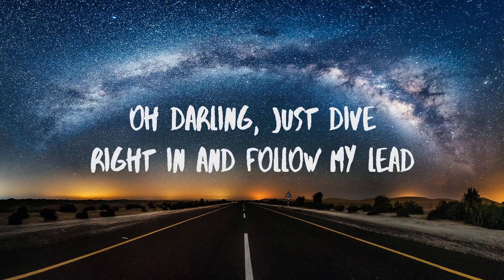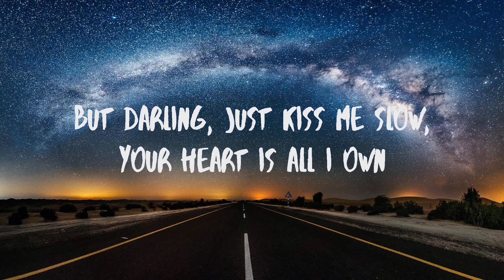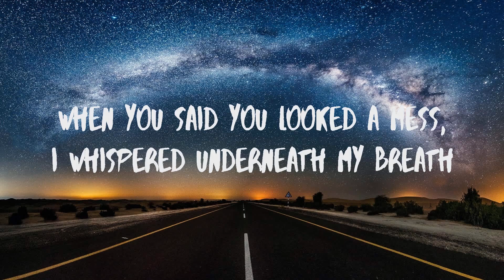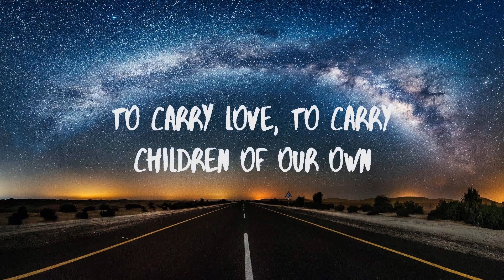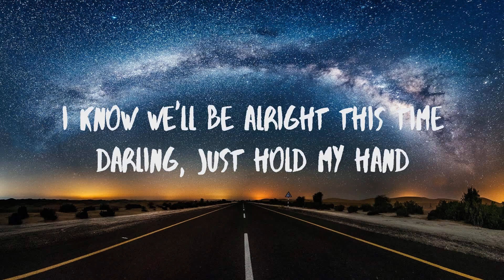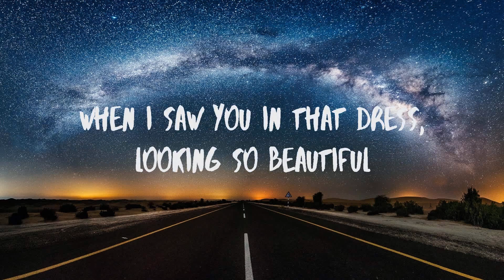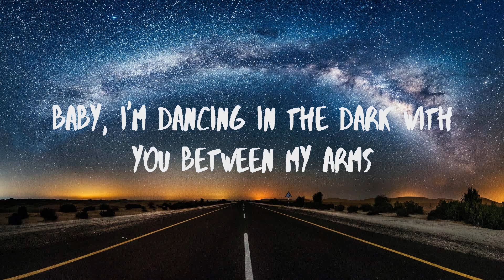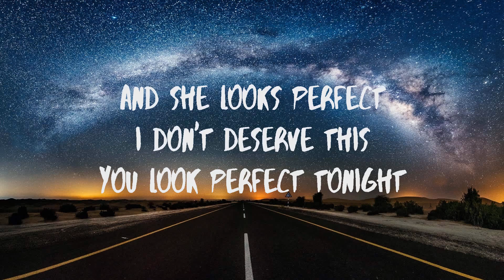Ed Sheeran ft. Beyoncé ~ Perfect Duet # lyrics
Ed Sheeran ft. Beyoncé Perfect Duet, Perfect Duet Ed Sheeran ft. Beyoncé, Ed Sheeran ft. Beyoncé, Perfect Duet, lyrics,Perfect Duet Ed Sheeran ft. Beyoncé lyrics,Ed Sheeran ft. Beyoncé Perfect Duet lyrics